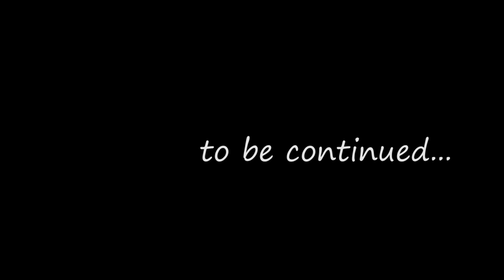''INCANTATO'' - (trailer)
New Short film ''INCANTATO'' story by Katerina Gketi
..γιατί ο έρωτας υπάρχει παντού γύρω μας..
With Stellios Spahiu and Katerina Gketi
Directed and filmed by Alfa.K
Special Thanks to the talented Italian musician Claudio Alessandri who create this music "Oceano''!

BUSINESS E N Q U I R I E S

* Απαγορεύεται το κατέβασμα,η αντιγραφή του βίντεο ή και αποσπάσματα από αυτό χωρίς γραπτή άδεια.